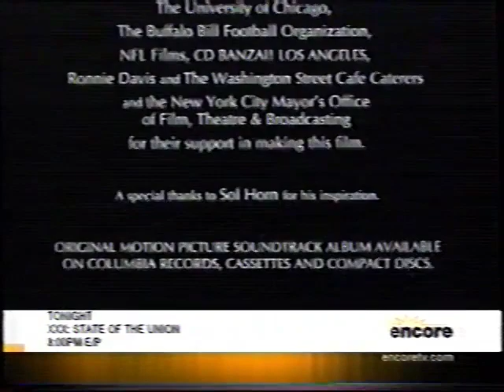A Columbia Pictures Release (1989)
From an August 31, 2013 Encore airing of When Harry Met Sally... (1989).